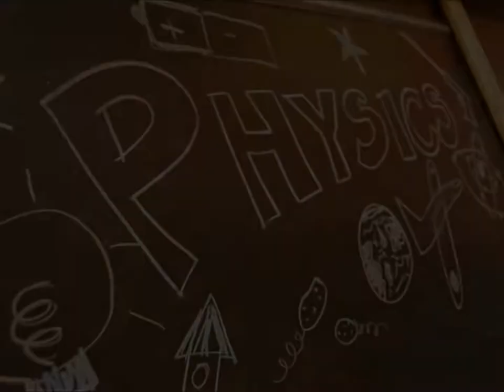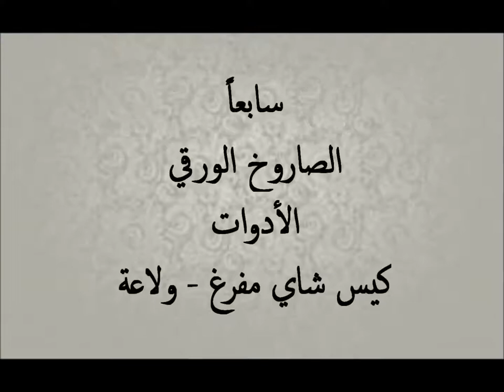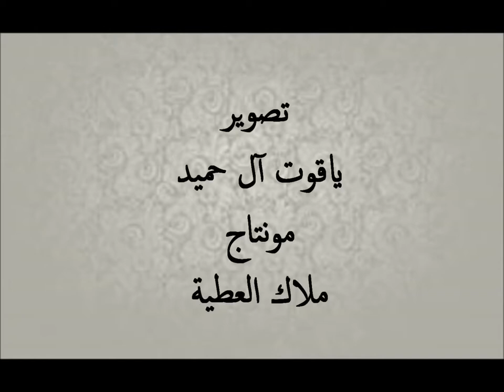أفكار ستغير نظرتك للحياة